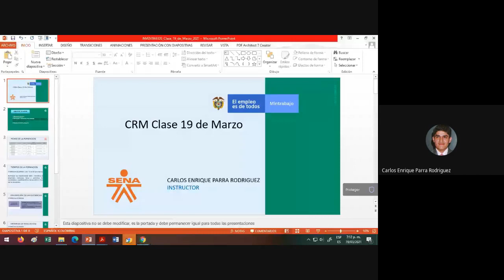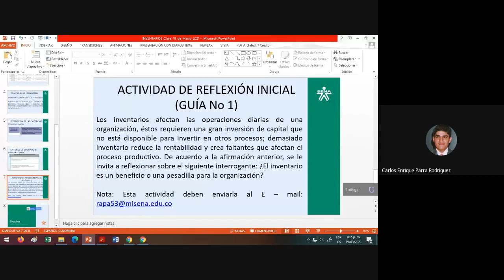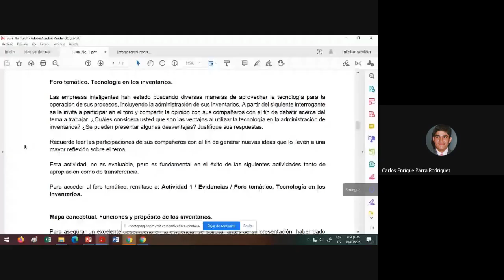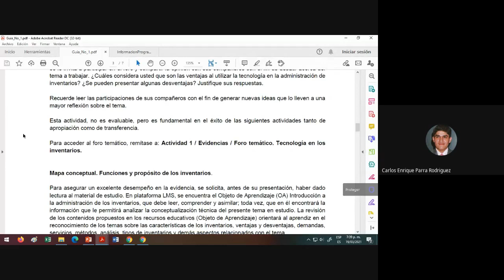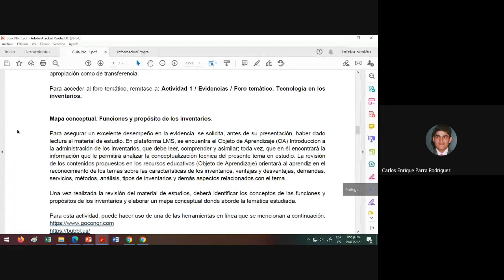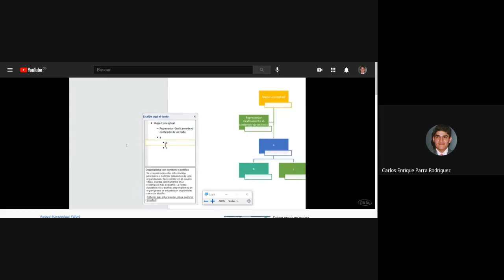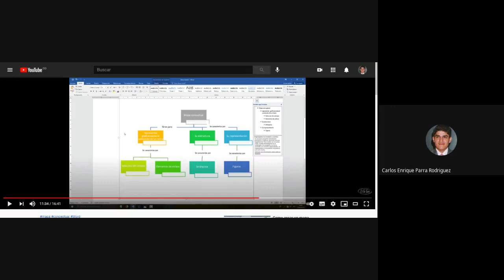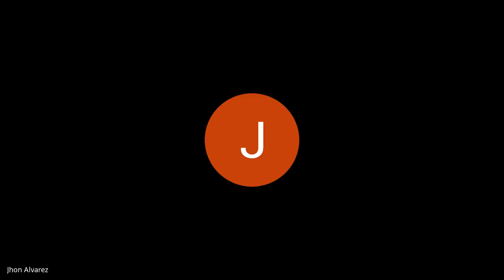Grabación de la Segunda Sesión en línea Administración y control de inventarios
Los inventarios afectan las operaciones diarias de una organización, éstos requieren una gran inversión de capital que no está disponible para invertir en otros procesos; demasiado inventario reduce la rentabilidad y crea faltantes que afectan el proceso productivo. De acuerdo a la afirmación anterior, se le invita a reflexionar sobre el siguiente interrogante: ¿El inventario es un beneficio o una pesadilla para la organización?